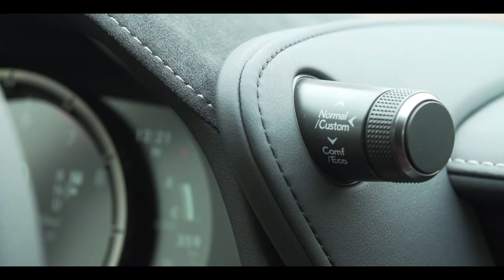2018 Lexus LC 500h interior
While Lexus says the 467-hp V-8 coupe will hit 60 mph in “less than 4.5 seconds,” the hybrid will pack significantly less horsepower—113 fewer, to be exact—and so we’re thinking that Lexus’s sub-five-second zero­-to-60-mph time for the 500h might be a bit optimistic. The internal-combustion portion of the powertrain is an Atkinson-cycle 3.5-liter V-6 rated at 295 horsepower and 348 lb-ft of torque; the remaining 59 horses come courtesy of the larger electric motor/generator in the Multi Stage transmission. However, we’re prepared to be proved wrong about the LC500h’s accelerative might—after all, Lexus says this is the first hybrid it has made that’s capable of spinning its rear tires on dry asphalt. As for efficiency, Lexus is holding the LC500h’s fuel-economy numbers close to its chest, as EPA scrutinizing is still some ways in the future. We figure you can expect minimum city and highway scores of 31 and 37 mpg, however, and 40 mpg on the highway isn’t out of the question.

Aside from the powertrain changes, indicators that this is a hybrid are minimal, the most obvious being a few badges and a slightly reworked shifter that mimics the Prius’s funky over-and-up/down gate. Indeed, the LC500h shares the LC500’s wheels and tires, sheetmetal, and interior. This is no bad thing. The LC is gorgeous to behold, a taut mix of elegance and aggression, while the three-tone blue, orange, and white interior in the LC500h we saw—a nod to Virginia Cavaliers fans, perhaps?—is subtler and more successful than one might think. And the attention paid to creating interesting details, such as the flowing, asymmetrically designed interior door panels with their frameless pulls, provide further proof that Lexus is taking design seriously. In person, this car seems to signal a shift at Lexus to a more considered aesthetic—outside of the massive grille, that is—and we love it. As we viewed the car, we kept thinking of the LC as a 1960s Japanese sports coupe remixed for the 21st century with big wheels, an angry countenance, and a wider stance.

We’re going to have to wait more than a year to drive this car, and many of the equipment and technology details we’d normally share in an introductory story like this are still under wraps. That said, the LC500 and LC500h will certainly have all the safety, luxury, and convenience features expected in statement vehicles with price tags expected to approach—or surpass—$100,000.

Between the Lexus LC, the new Infiniti Q60, the Mercedes S-class coupe, and the stalwart BMW 6-series, the big-coupe segment may be on the verge of a renaissance. Aside from knocking it out of the park stylistically, the Lexus also is the only one to offer a hybrid version. We’re not sure we’ll ever see a bigger fight over such small sales volumes—and we can’t wait.